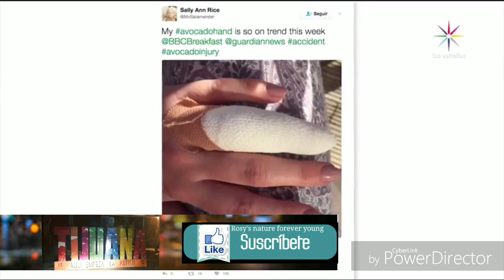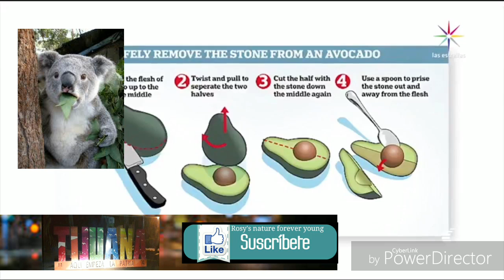Mano de aguacate/El Síndrome del Aguacate!!/La tendencia del momento!!"/"Tienes que verlo"/memes